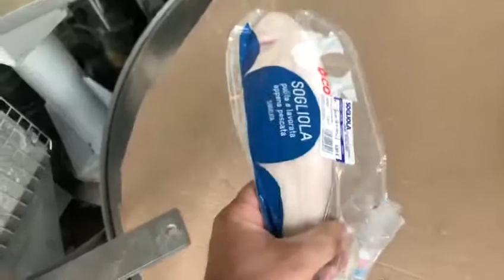Cryovac 8620-14 vacuum packer octopus